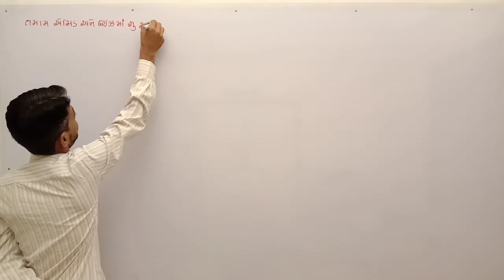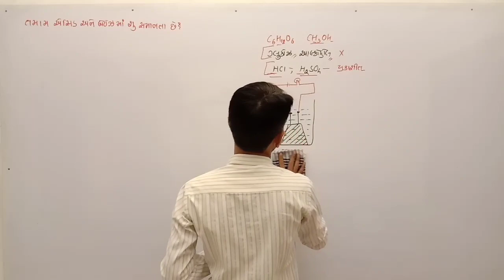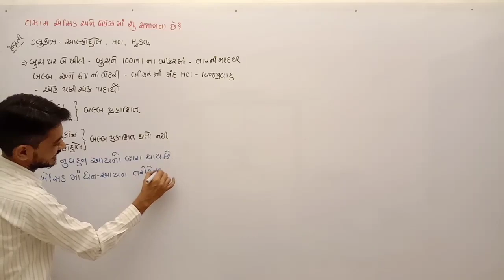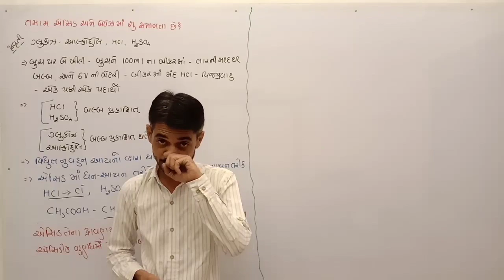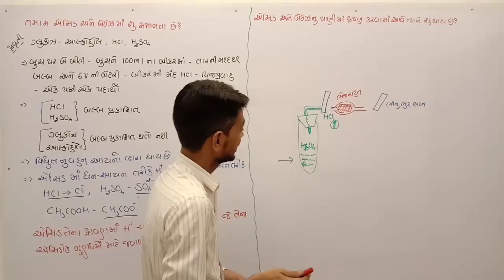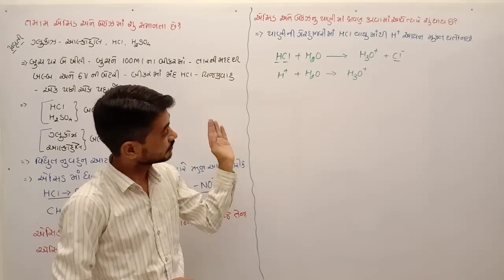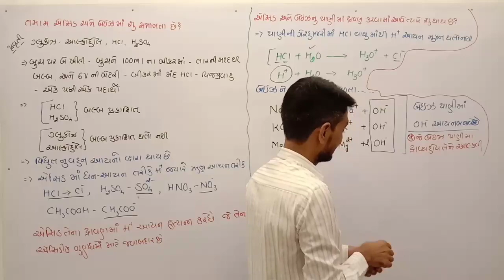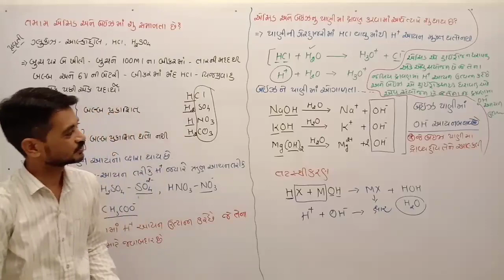esid, beiz ane xar- એસિડ બેઇઝમાં શુ સમાનતા છે? - (Part-4) in Gujarati